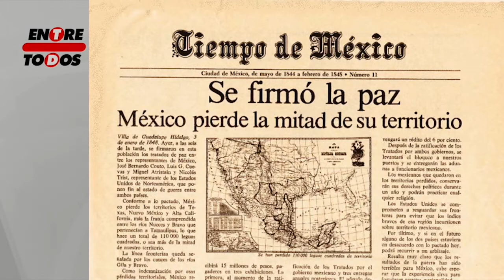Tratado Guadalupe Hidalgo - Sonora mutilada - Resumen por Joaquin Robles Linares - Entre Todos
Tratado Guadalupe Hidalgo  - Sonora mutilada

La pérdida se fue dando por varios eventos empezando por Texas.

2 de febrero de 1948 México cede más de la mitad de su territorio.

El fenómeno fue conocido como la re-conquista.

Entre Estados Unidos y México hay una zona que se llama Mex-American, que es una población que vive en los dos países que van y vienen viviendo lo mejor de los dos países.

Curiosidades que durante ese tiempo, el presidente Santa Ana estuvo preso y se comentaba que el tratado Guadalupe Hidalgo no tenía validez, pero al final los yanquis impusieron su ley.

Mira estaba habiendo cuestiones de fechas y la realidad es que es el inicio en febrero hay muchas empezaremos por la primera y creo que es también muy importante que fue la de tratado la firma del tratado de Guadalupe Hidalgo, donde México cede el 2 de febrero de 1848 pues algo más que la mitad de su territorio.

Les voy a decir en nombres de los estados actuales para que se den una idea de las dimensiones. En ese tratado firmado con las autoridades norteamericanas después de la derrota de la guerra se cede de California, Nuevo México, Texas, Colorado, Arizona, partes de Wyoming, Kansas, y Oklahoma.

En esta etapa en esta etapa estamos viendo eso es lo que si quisiera hacer una precisión como buen sonorense por las regiones que vivimos. Mucha gente hace un solo evento esta perdida. La pérdida se fue dando en varios eventos.

Primero se perdió Texas en 1935 y después todo lo demás y en 1853, después de que EEUU hace un balance de todo con lo que se queda, se dé cuenta de que tiene que tirar una línea de tren como ven ustedes ahí en todo lo que es la parte que va de este al oeste.

Tenían problemas en esta región por las Rocallosas y otras regiones por el terreno quebrado que existía y entonces el general James Hansen, propone quedarse con Sonora, Baja California y Chihuahua, o sea con los estados completos.

Y viene una negociación media complicada, el Presidnete Antonio López de Santa Anna, México está en una situación muy vulnerable y el fin de cuentas el que pague el pato aquí y es Sonora y le quitan casi 400.000 hectáreas si vemos la va a poner para que sea una idea que ya estás en 1853 ya había pasado la guerra del 47 y 48 y todavía a Sonora le retiran en 1853, todo este terreno.

Si ustedes ven la frontera había quedado casi llegando a Phoenix, y también Yuma, o sea lo que era el río Gila, parte de Phoenix.

Y a Chihuahua le quitan una parte más pequeña, pero a Sonora es la que que mutilan todavía más, y queda en la región de la frontera como actualmente.

Les doy datos curiosos: el 4% de la población mexicana en aquella época que se calcula 100 mil personas quedan de aquel a lado. Luego hubo unas islas frente a California, se queda de aquel lado. Luego de unas islas no sé si ustedes conozcan son muy famosos frente a California las islas Catalina es un archipiélago de ocho islas quizás no estaban en el tratado y pues las perdimos.

Y también hay que hacer un reconocimiento al negociador americano Nicolás Trist, que al ver lo que estaba sucediendo detienen cuando tienen la expansión norteamericana y hay un libro excepcional y un sonorense Alejandro Sobarzo que se llama "deber y conciencia" Nicholas Trist, donde narra las vicisitudes de este negociador norteamericano, que estaba presionado por su presidente Paul por la expansión norteamericana y al mismo tiempo, estaba muy compungido triste y además con un problema muy serio de conciencia al ver lo que estaba sucediendo.

Tratado se firman en Guadalupe Hidalgo, mucha gente se preguntará qué es lo que hoy es la Villa de Guadalupe es ahí había un pequeño poblado que se llamaba Guadalupe Hidalgo y ahí se firma el tratado.

Se firmó en 4 de febrero de 1848, se ratifica que en mayo, y después vendrá el otro conflicto por donde Sonora pierden en 1853 sucesos posterior.

La constitución Sonorense es la única constitución y además creo que es algo que no está de acuerdo a la constitución general de la república, que no reconoce los tratados internacionales que tengan que ver con la con la propiedad de sus territorios porque los sonorenses quedaron y ofendidos y muy lastimados claro porque el tratado éste se hizo desde el centro y Washington donde se le mutila a Sonora las 400 mil hectáreas.

Chapters:

0:00 Introducción
1:00 Firma del tratado Guadalupe Hidalgo
2:50 Negociaciones del tratado Guadalupe Hidalgo con el Presidente Santana
5:15 Fecha de la firma del tratado Guadalupe Hidalgo
7:00 Expansión estratégica de Estados Unidos
9:15 Habitantes en Estados Unidos y México - Mexamerica
11:00 Agradecimiento